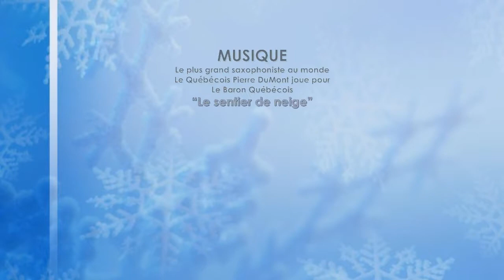Un hiver Québécois